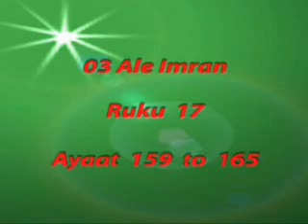Explore-Quran ~ 3/159 to 165 by A Ghafoor Parekh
Surah Ale Imran (Chapter No 3)
Ruku 17. Aayat No. 159 to 165 (Verses 159 to 165)
By Abdul Ghafoor Parekh